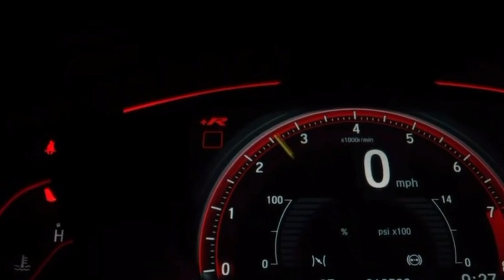מתי נפסיק להוציא לאנשים את העיניים!! הקנאה אוכלת כל חלקה טובה באדם - הרב אברהם סבט בשיעור🔥אש